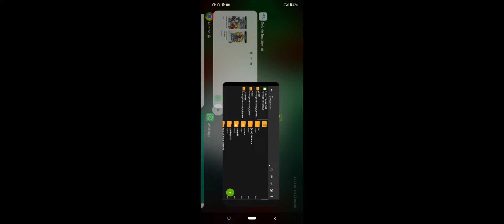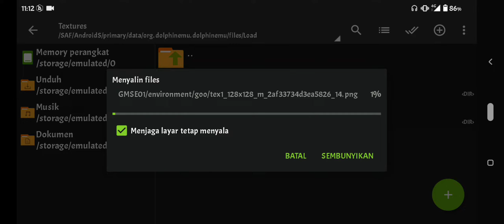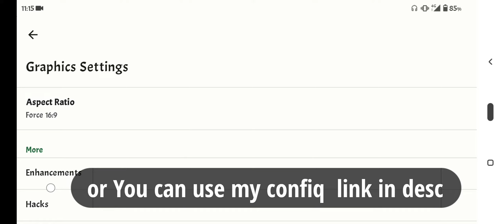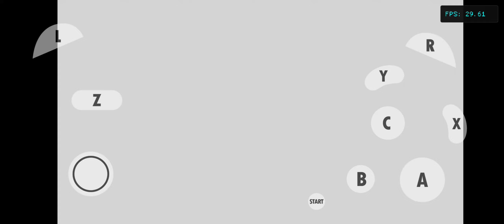Cara pasang UHD texture Mario sunshine Di Android | dolphin emulator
texture pack Mario sunshine ini hanya bagian karakter,GUI,dan item item yang lain,tetapi TDK dengan arenanya karena jika semua texture di port ke PNG file akan membutuhkan setidaknya 9gb ram yang tersedia akan bisa menjalankan Texture ini,ini saja sudah memakai 4,5 GB ram akan bisa merender texture ya

original texture File berbentuk DDS,
dolphin emulator Android hanya bisa membaca file berbentuk PNG tidak dengan dds

my confiq (buat aktifkan texture jika kalian pake dolphin selain dolphin master)

Cara mengatasi eror ketika menggunakan texture (di dlm dolphin)